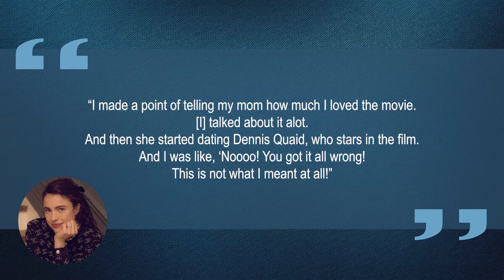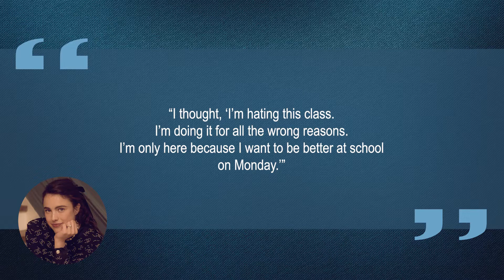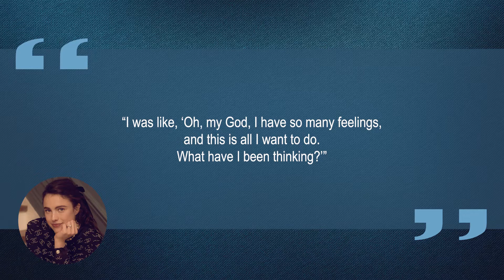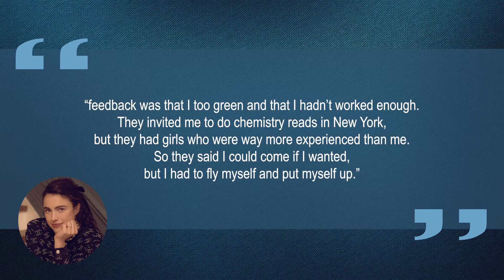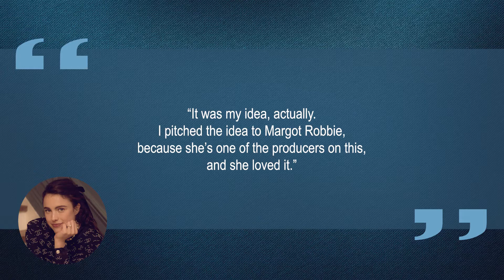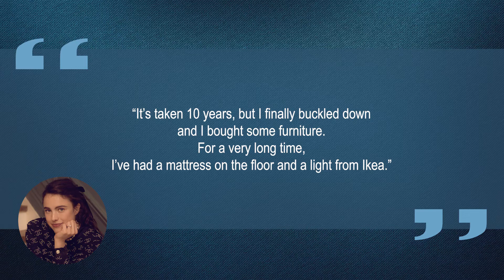10 Things You Didn't Know About Margaret Qualley | Star Fun Facts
Some things you probably didn't know about Margaret Qualley